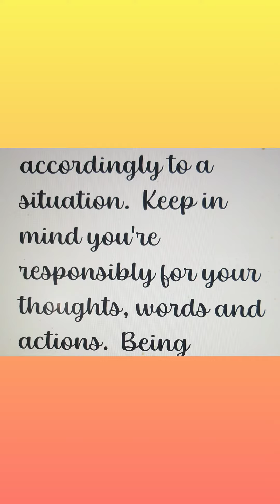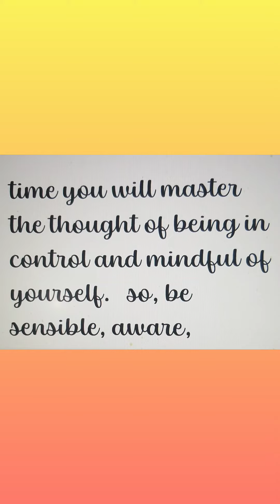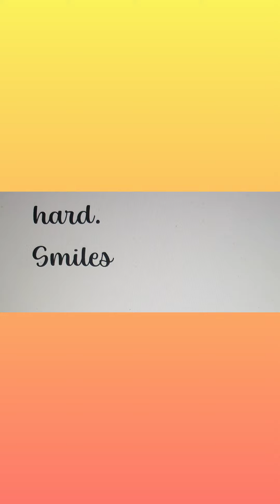Thoughtfulness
Enjoy I think this is something everyone should practice if they all ready don't.